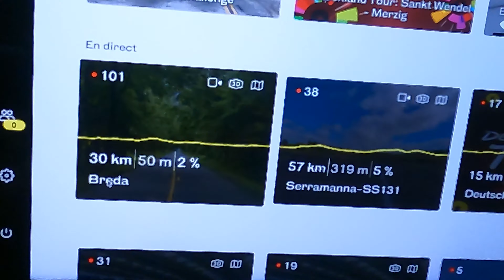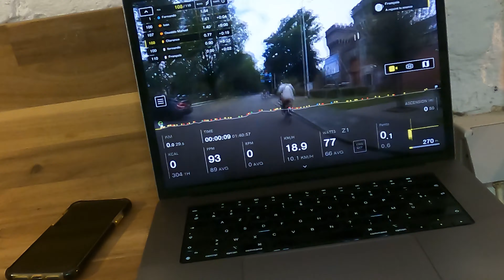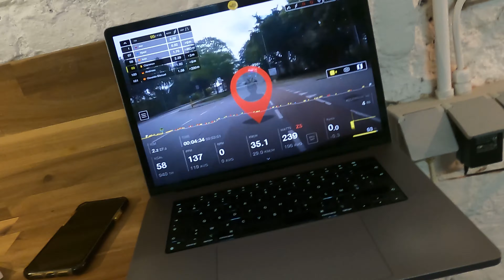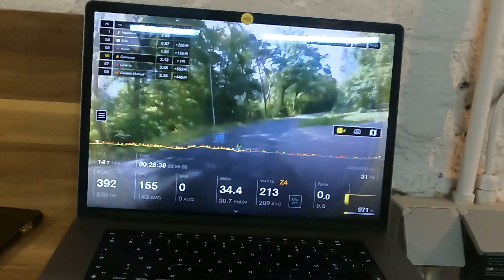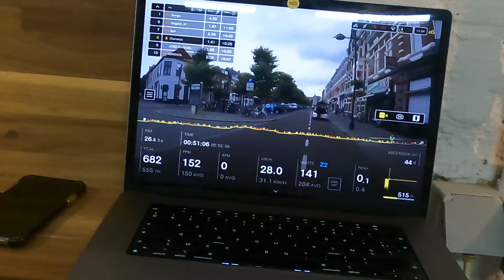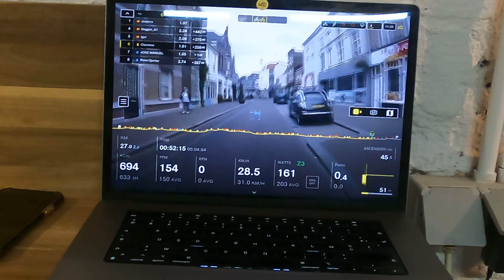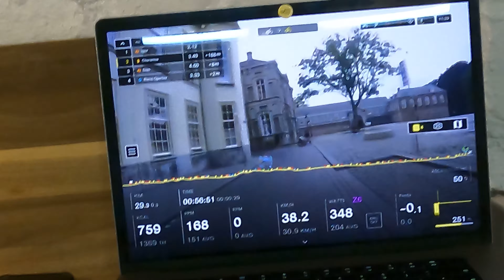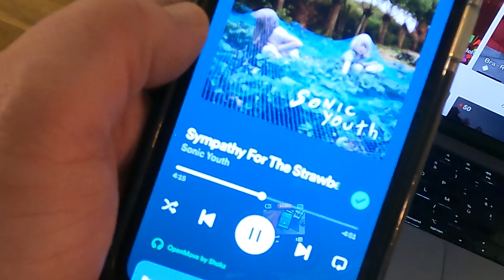Klein bezoek van Breda ! (Moi et Mon Suito-T : épisode 35)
Une nouvelle fois, la météo n'est pas de la partie, je monte mon vélo sur mon home-trainer et je pars à la découverte des routes hollandaises pour un city-trip autour de Breda que j'ai, pour la petite histoire, confondu avec Breida ...

00:01 - Le contexte de cette nouvelle sortie "indoor"
00:39 - 30 kilomètres à Breda
00:54 - C'est parti
01:26 - Je suis à Breda et pas à Breida !
02:50 - Ma transmission est en fin de vie
03:37 - Mi-parcours
04:24 - Récupération
05:03 - Zone 1, zone 2, zone 3, ...
05:24 - Au feu ... je pédale
05:52 - Vert !
06:53 - Derniers efforts
07:53 - Fini !